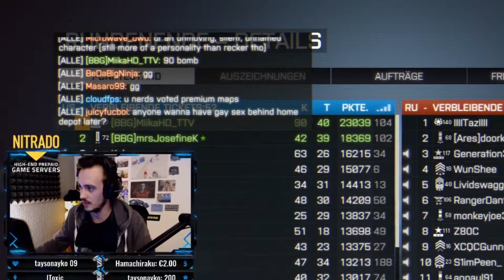NEVER STOP! - Battlefield 4 MONTAGE (2021)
Alles fing mit Battlefield 4 an Freunde. Vor 5 Jahren habe ich angefangen wegen Battlefield 4 Videos auf YouTube zu laden. Jetzt bin ich zurück! Battlefield 4 im Jahr 2021 und es macht immer noch Bock!

Community Server:
MiikaHD_TTV | 60HZ | CQL | DLC Maps | FastSpawn

48x = 24 vs. 24; 24/7 Offen; Normal; BEST MAPS!
✗Spenden?
✗Spiel-Keys kaufen?
✗Ihr wollt auch einen Nitrado Gameserver?
✗ Tritt meinem Discord bei!

✗Meine Hardware:
Prozessor: Intel® Core™ i9-9900KF (3,6GHz bis zu 5,0 GHz)
Grafikkarte: Geforce RTX 2070 SUPER - 8GB
RAM: 32GB RAM - 2666MHz
Chipsatz: Intel® Z390 A-Pro
Speicher: 2TB - SSD
300GB - SSD Speicher EXTERN
Soundkarte: Realtek® ALC892 (7.1-Channel High Definition Audio)
Netzteil: 600 Watt
Kühlart: Wasserkühlung + 3x 120mm RGB-Lüfter

✗Equipment:
►Monitor 1: ASUS VG248QE Gaming Monitor -24"Zoll (2x)
►Monitor 2: Iiyama ProLite E2482HS - 24''Zoll
►Mikro: Shure SM7B + GoXLR Mini - Mixer & USB Audio Interface
►Mikroarm: BlueYeti Compass
►Webcam: Logitech C922 Pro
►Maus: Logitech G502
►Tastatur: Hyrican ST-MK29
►ELGATO Streamdeck (15x Keys & 32x Keys)